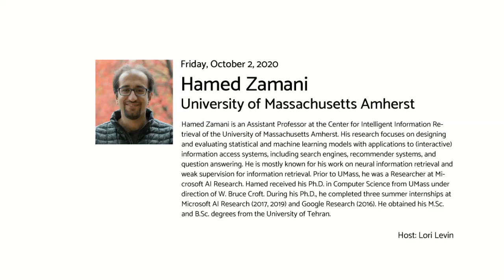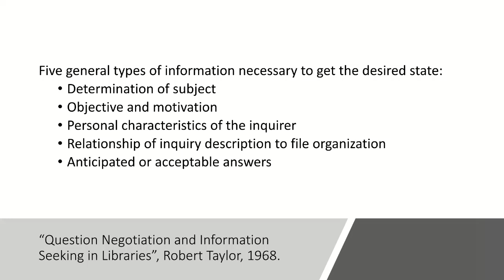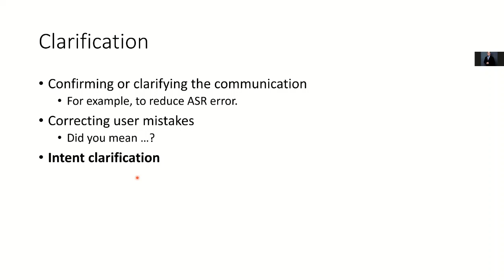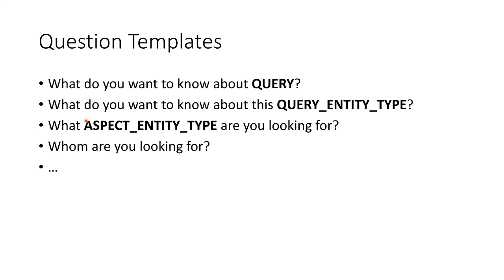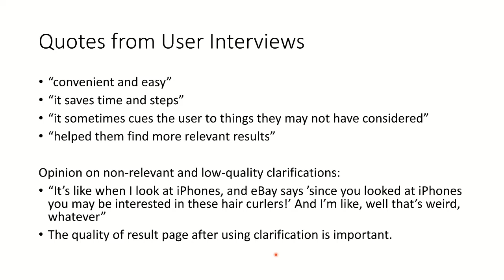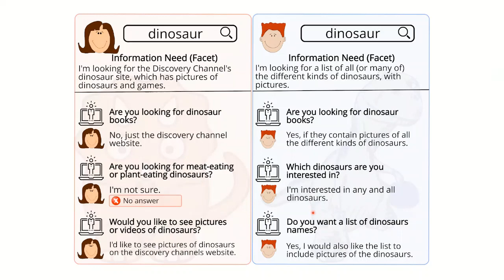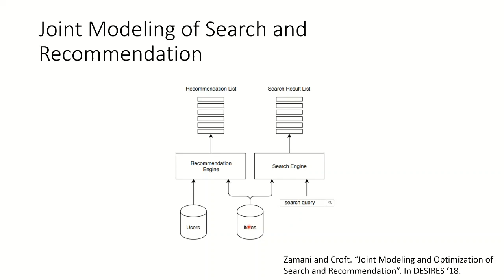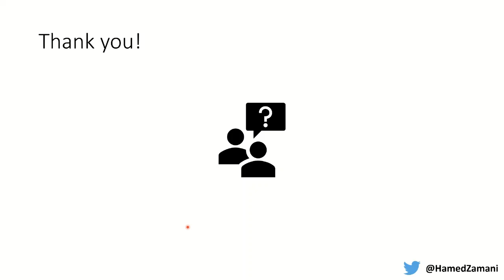LTI Colloquium: Towards Mixed-Initiative Conversational Search -- Hamed Zamani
Speaker: Hamed Zamani @ University of Massachusetts Amherst
Title: Towards Mixed-Initiative Conversational Search
Abstract: While conversational search has roots in early information retrieval research, recent advances in automatic speech recognition and conversational agents as
well as popularity of devices with limited bandwidth interfaces have led to increasing interest in this area. An ideal conversational search system requires to go beyond the typical "query-response" paradigm by supporting mixed-initiative interactions. In this talk, I will review the recent efforts on developing mixed-initiative conversational search systems and draw connections with early work on interactive information retrieval. I will describe methods for generating and evaluating clarifying questions in response to search queries. I will further highlight the connections between conversational search and recommendation, and finish with a discussion on the next steps that require significant progress in the context of mixed-initiative conversational search.